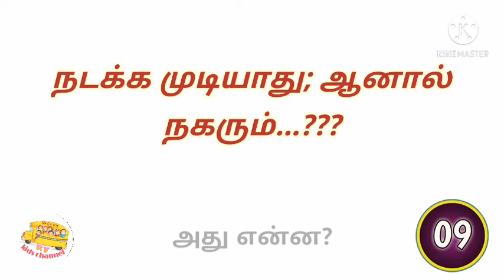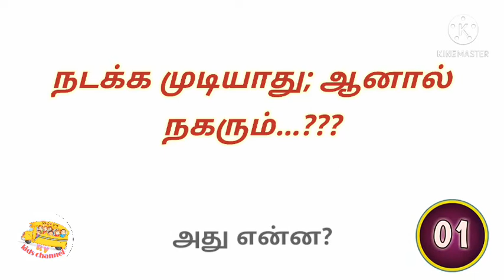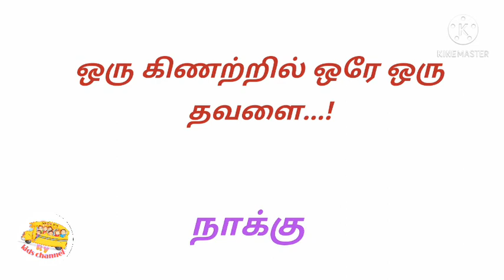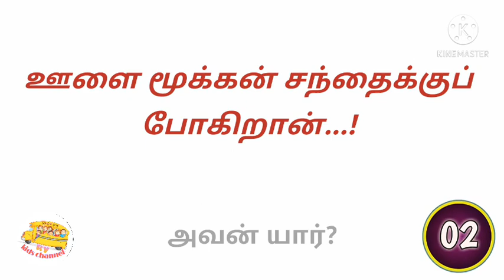தினம் 10 விடுகதைகள் || இன்றைய விடுகதைகள் || பகுதி-38 || Daily Riddles || RY Kids Channel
inthis video,

தினம் 10 விடுகதைகள் || இன்றைய விடுகதைகள் || பகுதி-37 || Daily Riddles || RY Kids Channel

Inthis channel provided by in this content,

* Tamil vidukathaikal

* Kids Story

* Random videosvideos

* Sea animals

*Transport for kids( air, sea and land transport )

tamil Vidukathaikal,
vidukathai vina vidai,
rhymes,
animals and their baby,
birds and their sounds,
one two three song,
1 2 3 song,
 sea transport in English,
 transport name in English,
 air transport,
Ocean transport,
 sea animals,
 learn sea animals in English,
 maths shapes,
 easy way to learn shapes